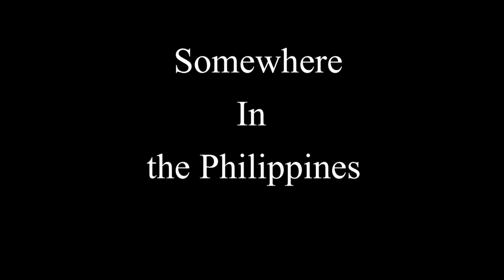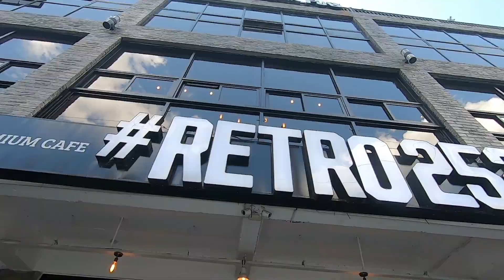Ride the Philippines. BATAAN! Helicopter to the rescue. 🇵🇭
Expats in the Philippines. Motorvlog philippines. long ride Bataan. Foriegners  riding to Bataanes Bagac Bataan,  Outsider MC rode with me to Bataan from Angeles city to explore the New Zealand of Bataan. Expats here in the Philippines love to explore and motorcycles are the best way to do this. Luzon has some of the best places to visit and the west coast is by far the easiest to transverse. Passing through Pampanga, Olongapo and others is great and I would recommend to anyone to at least try for themselves riding in the Philippines.

songs:
Galactic battles by Bonnie Grace
Bruiser by Bonkers beat club
Hate being away from you by Candelion
Aint nobody like you by Wildflowers